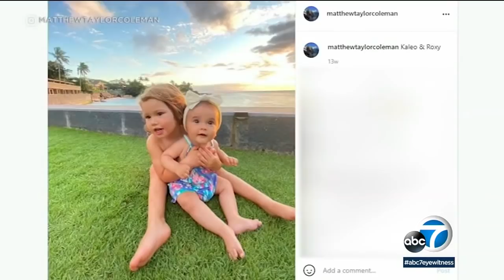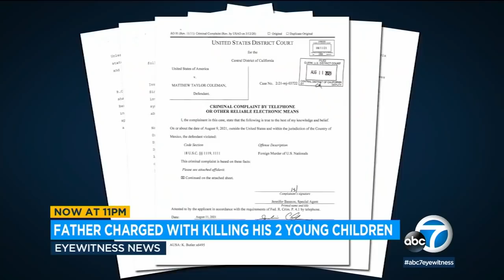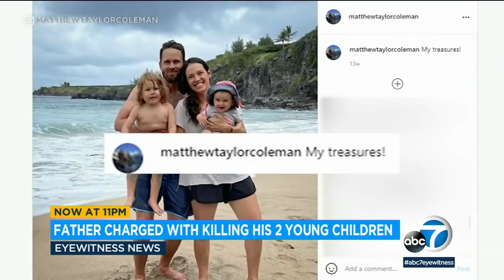Santa Barbara dad confessed to killing kids in Mexico, FBI says | ABC7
The owner of a surfing school in Santa Barbara confessed to using a spearfishing gun to murder his two children in Mexico, saying QAnon and Illuminati conspiracy theories convinced him "he was saving the world from monsters," according to an FBI affidavit. Full story